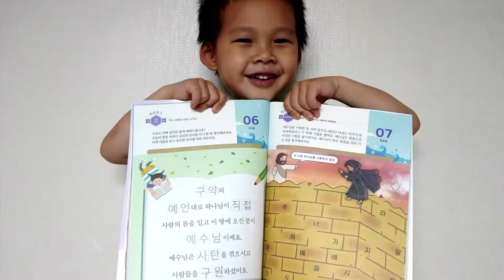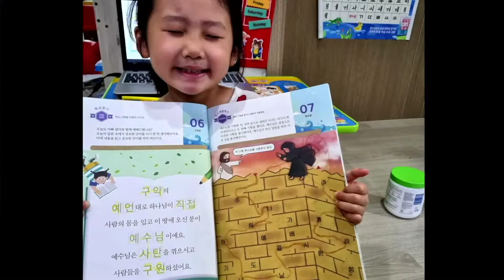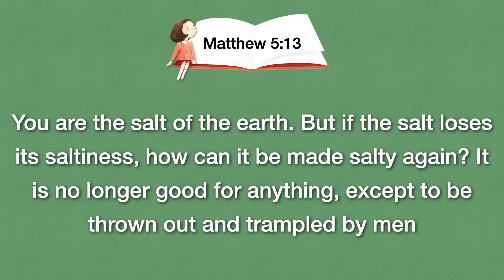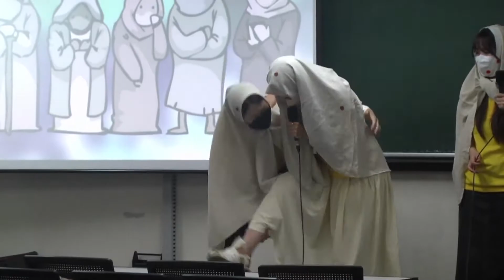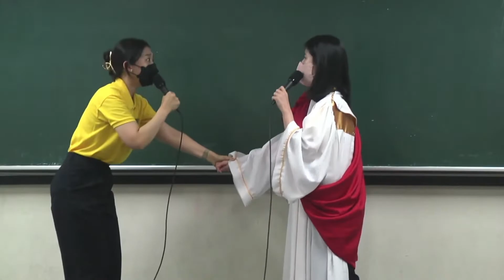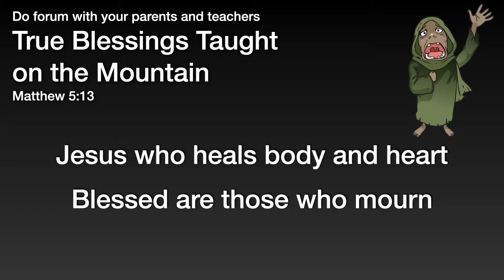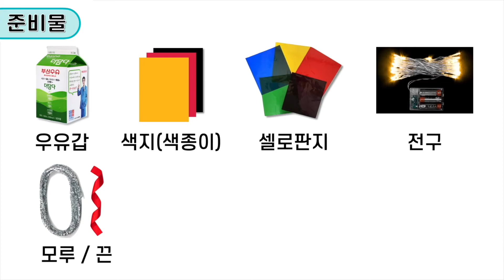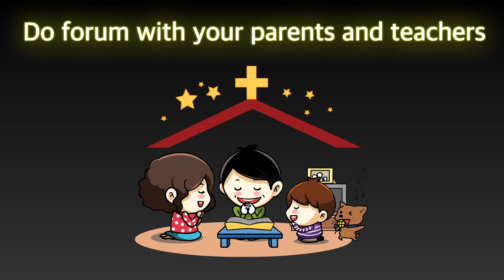July 10, 2022 Kindergarten Worship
[Service Order]
Praise (00:00)
Message (18:23)
Summit Time (40:13)

The source of the praise videos & songs : World Evangelization Evangelism Alliance Inc.